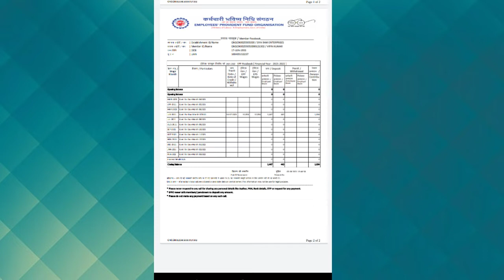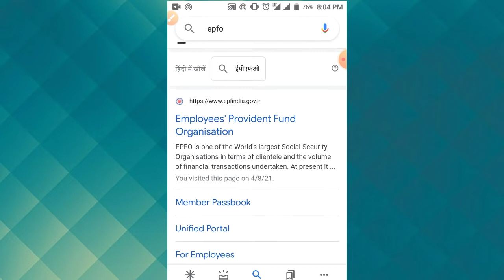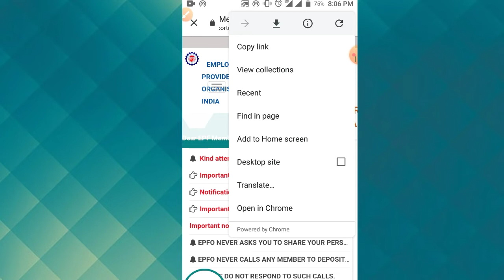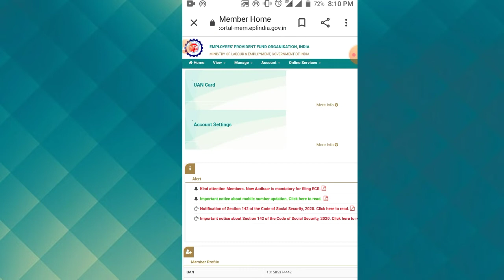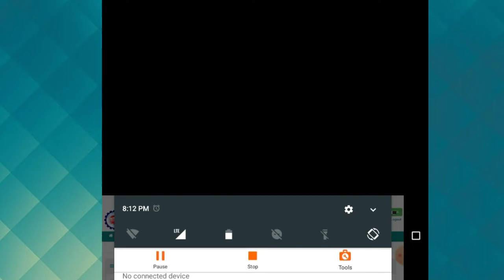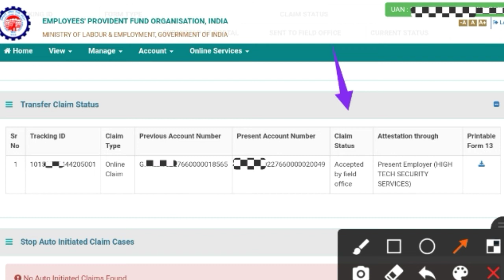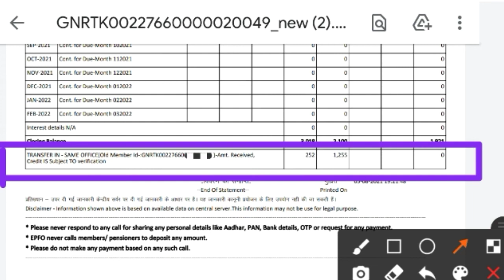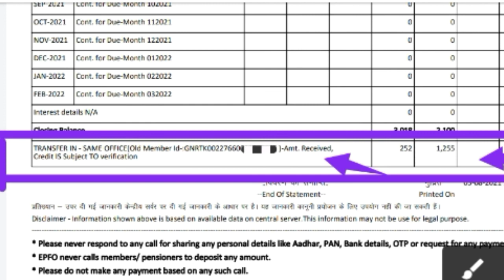How To Cheke PF Transfer Request Accepted Or Not | PF transfer status kaise check Kare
PF_transfer_claim_status_accepted-by_employer

PF_transfer-status_accepted_by_field_office

pf ki do ID ka Paisa Ek Mein Kar Diya Hai Lekin kab tak Ek mein hoga

one_member_one_EPF_account_(transfer request)

accepted by employer PF transfer

pf transfer status accepted by employer

PF transfer claim status accepted by employer

transfer claim status accepted by employer members
claim form approved by previous employer

epf claim status accepted by employer

PF transfer claim status accepted by employer members

PF transfer status accepted by field office

PF transfer tracking status

PF transfer status tracking

PF transfer submit status

PF transfer ka status kaise check Karen

PF ka Paisa transfer Kiya Hai Kitne Din Mein transfer hoga

PF ka Paisa kitne Dinon mein transfer Hota Hai

PF ka Paisa kitne Dinon mein transfer ho jaega

pf_transfer

how_to_transfer_pf_online

epf_transfer

do_company_ka_Paisa_ek_mein_transfer_kaise_karen

ek_se_adhik_membar_id_ka_paisa_ek_id_me_kaise_transfer_kare

epf

how_to_transfer_old_PF_to_new_PF_account

online_pf_transfer_process_hindi

transfer_old_pf_to_new_pf_account

pf_kaa_paisa_kaise_transfer_kare

pf_paisa_transfer_kare

member_id_ka_paisa_transfer_kaise_kare

purani_company_kaa_pension_kaa_paisa_kaise_nikale

pf

epfo

how_to_transfer_old_PF_to_new_PF_account_online

one_member_one_EPF_account_(transfer request)

EPFO
PF
EPF2021
pfnewupdate
pfinterest
pflatestnewupdate